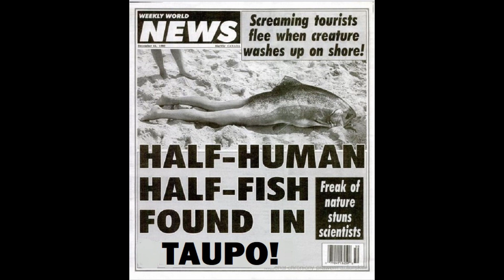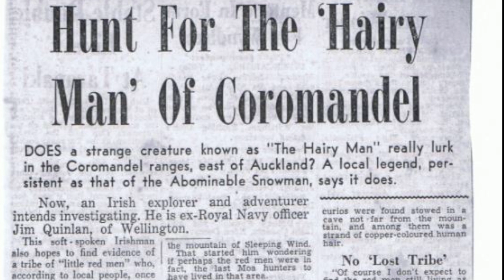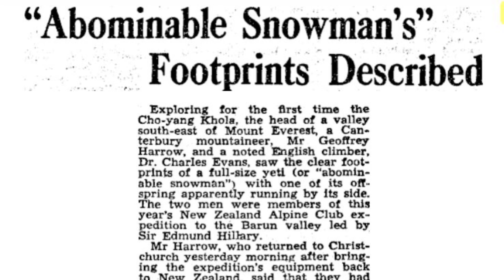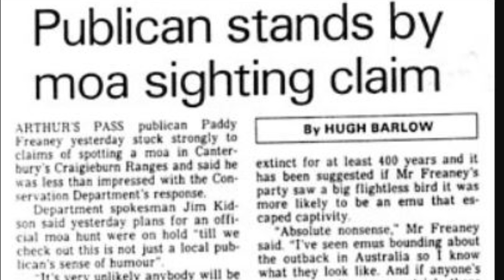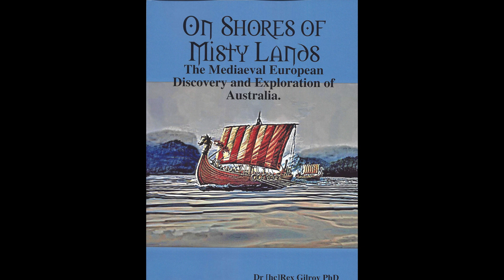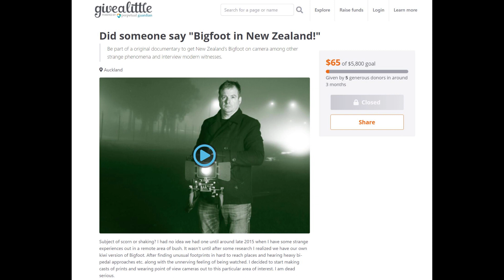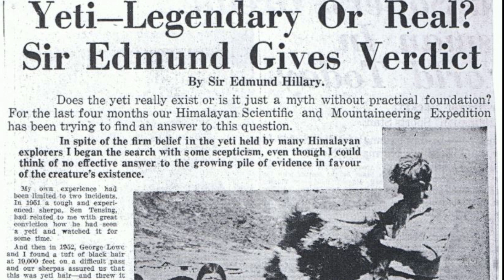No Zealand Moehau Mountain Men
Plenty of videos on this platform talk about a New Zealand Bigfoot.

Also known as The New Zealand Sasquatch or New Zealand Yeti.

Roaming the hills and bush down-under.

Enthuse viewers to believe that there are stories of an ape-like creature enshrined in Maori mythology.

The Moehau.

Maori Bigfoot.

A Mysterious and elusive New Zealand Cryptid.

The Coromandel Hairy Man.

What though are the facts?

And what is just a good story to amuse watchers of ‘Finding Big Foot’ and ‘Mountain Monsters’ in-between episodes of the cast heightening the global obesity epidemic?

Find-out by watching this.

Kiwi humour comes at no extra cost by-the-way.

Dreadful Song in the background is by Music Without Limitations.